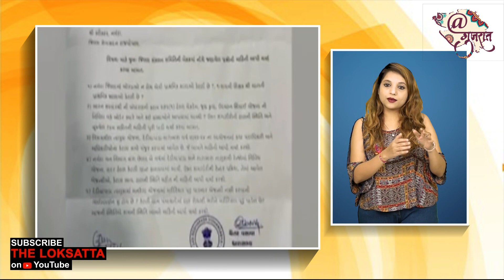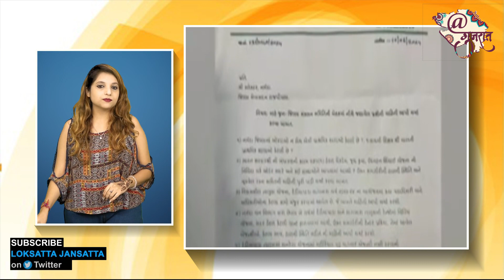ચૈતર વસાવાએ શાળા પ્રવેશોત્સવને કેમ ભાજપના તાયફા ગણાવ્યા? | Chaitar Vasava | Political News